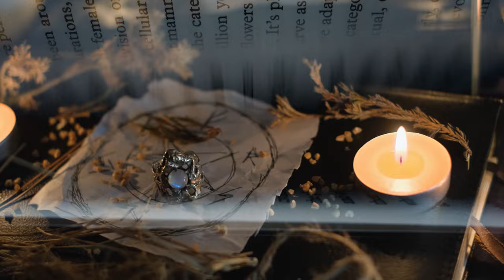God of the Scribes